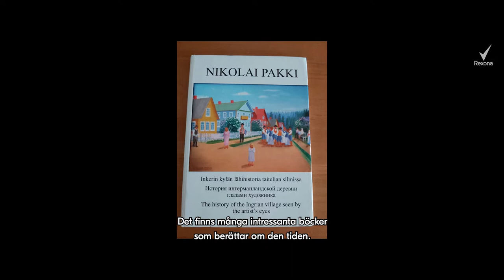Episode 3: Robert Ivanov | Rexona X Veikkausliiga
Rexonan ja Veikkausliigan It won't let you down-dokumenttisarjan kolmannessa jaksossa tapaamme Hongan Robert Ivanovin, puolustajan kolmannessa sukupolvessa, joka kantaa isänsä ja isoisänsä muistoa ylpeydellä joka päivä kentällä ja sen ulkopuolella.